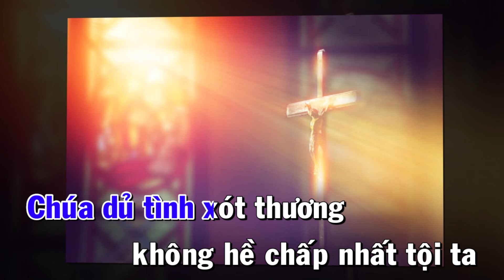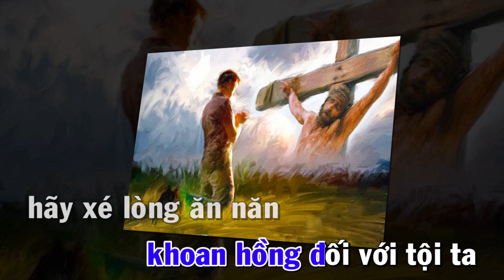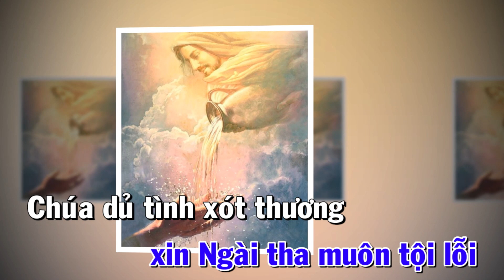THẬT LÒNG VỀ VỚI CHÚA ( KARAOKE BEAT )